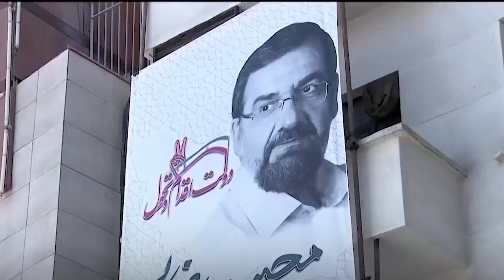Wararkii ugu Danbeeyey Erdogan oo Dalalka Islaamka ugu baaqay inay Tallaabo ka qaadan Israaiil